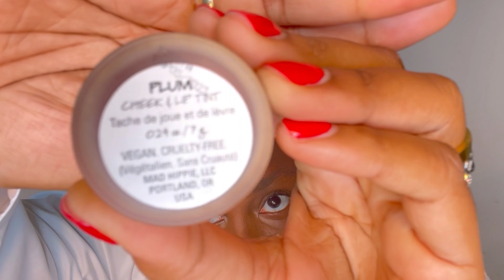Monthly Favorites: October - December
*MUSIC*

(I got this on Black Friday Sale for $19.99)

*SKIN CARE*

-Fenty Body Butter

-Osea Body Butter

-Osea Body Oil

*BIOELEMENTS*

*MAKE-UP*

-Fenty Pink Gloss

-Sephora Pink Gloss

-YSL Mascara

-Summer Fridays

-Jo Malone

*NAILS*

-Gel Nail Polish